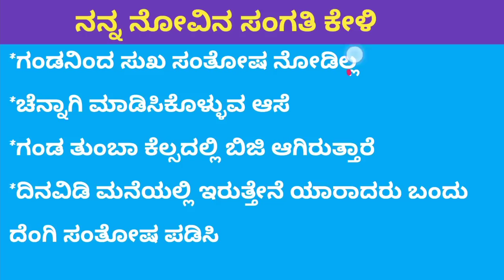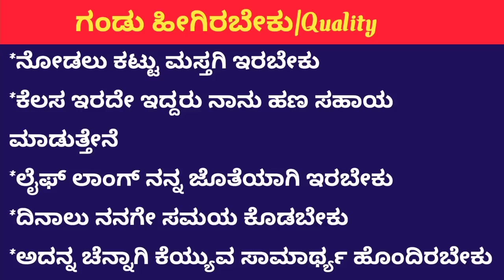Gandanige nange kelidastu Kodoke agtilla nivkodtira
muduka adaru Paravagilla nanna santhosh padisidre kelidastu hana Kodtini